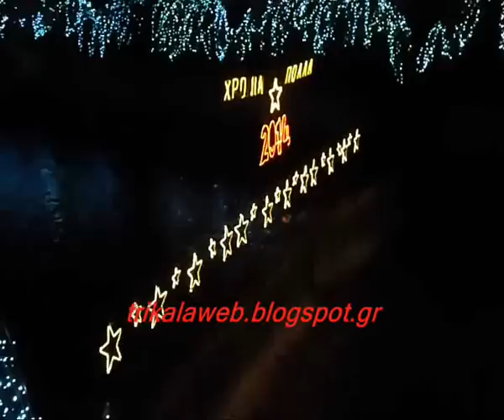Χρόνια πολλά και ευτυχισμένο το 2014